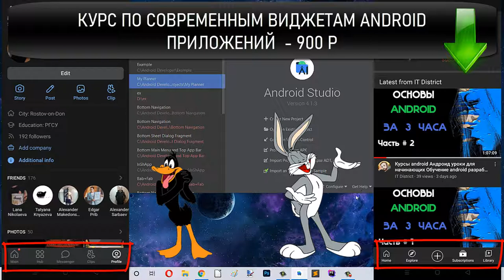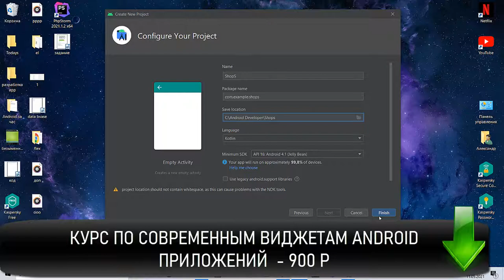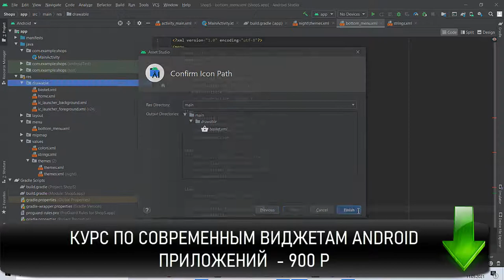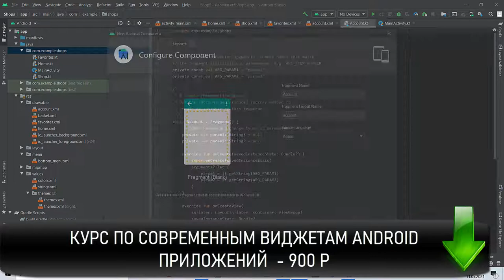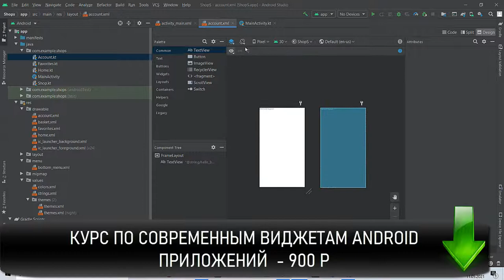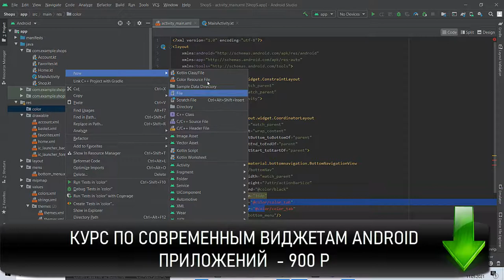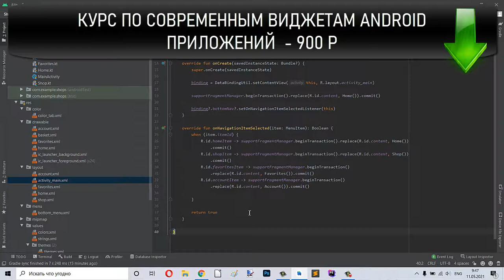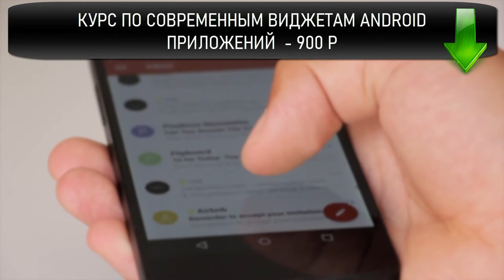Курсы android Андроид уроки для начинающих Обучение android разработке Основы андроид разработки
Вы ищите курсы android - они Вам больше не нужны. Если Вас интересуют андроид уроки для начинающих - тогда посмотрите это видео. Совсем скоро я возобновлю серию видео про обучение android разработке. Но если Вам прям срочно нужны основы андроид разработки - тогда смотрите предстоящий фильм. Смотрите мой фильм. Вы уже устали искать android разработка курсы - тогда быстрее смотрите это видео. Вы хотите освоить новую профессию android разработчик курсы - этот фильм Вам поможет. Вы уже давно ищите как скачать курсы android - этого больше не надо - смотрите мой фильм. В этом видео я расскажу про основы android studio. Если Вы хотите узнать android studio за час - тогда предстоящий фильм - то, что Вам нужно. Совсем скоро выйдут android уроки. Если Вам нужны android developer уроки или Вы уже давно ищите актуальные уроки андроид программирования - тогда в этот понедельник посмотрите уроки android разработки. В этом фильме я предоставлю уроки андроид разработки, а также Вы увидите ценный контент на тему уроки android studio для начинающих. Я открываю бесплатное обучение android studio. Вы полностью поймете, что такое настройка android studio после установки и увидите уроки по андроид разработке. Хорошие качественные и актуальные уроки андройд программирования найти очень сложно. Я же предоставляю обучение андроид программированию с чистого листа и размещаю уроки андроид разработке